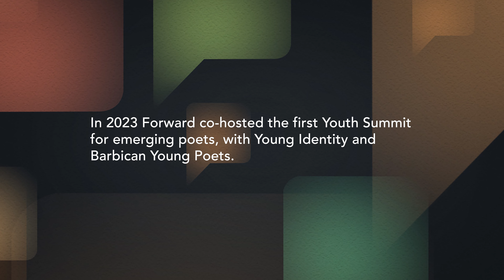Why poetry and the Forward Prizes are important and how YOU can get involved.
Why does poetry matter? Poets and audience tell you about what poetry can unlock and how you can support the best new UK and Irish poetry with the Forward Prizes.

Help us support more poets at all stages of their careers.

Featuring shortlisted poets and judges, the first UK Youth Poets Summit, and the first year of the performance poetry category from the Forward Prizes 2023 in Leeds.

Filmed by Ashley Karrell, Panoptical.